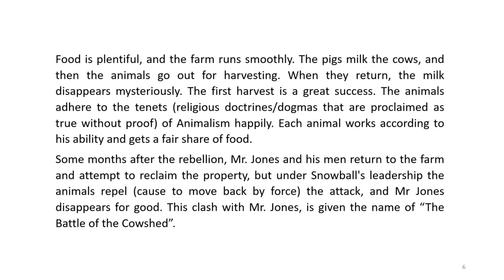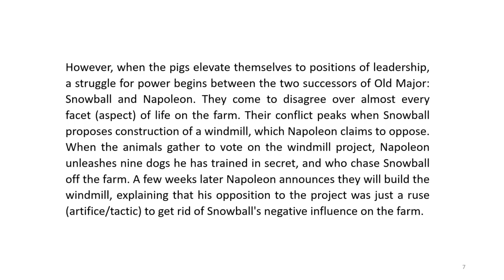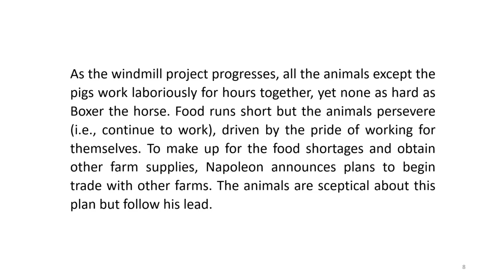ANIMAL FARM: SUMMARY IN HINDUSTANI (PART-3)